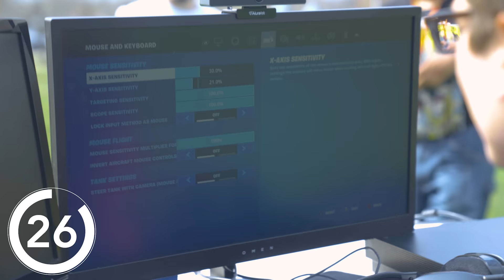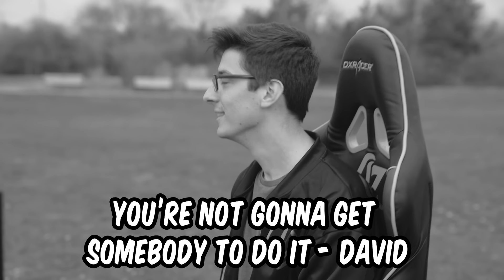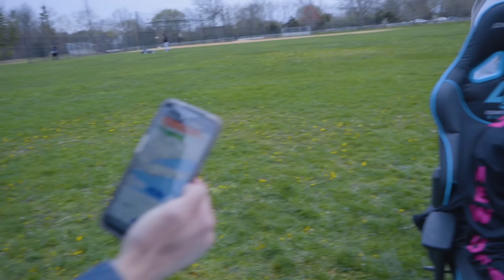Trapped Playing Fortnite in a Park Until I win...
Today I'm stuck in a Park until I win a Game of Fortnite!
Use Code HEW

P.S. Love you guys!